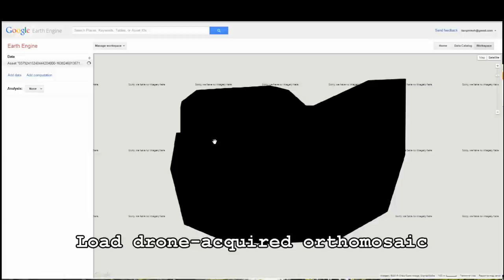Identifying illegally logged areas in drone imagery using Google Earth Engine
On-the-fly land-cover classification of drone-derived orthomosaics using Google Earth Engine.